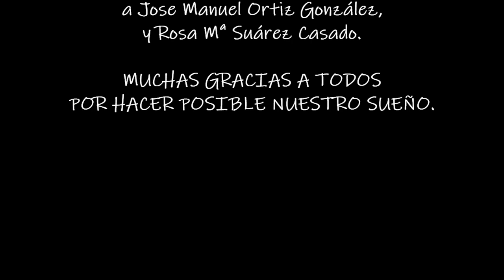PROYECTO "HUERTOVAL" RETOTECH FUNDACIÓN ENDESA. CEIP CRUZ VALERO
Participación del alumnado de 6º curso de Ed. Primaria en el Festival de Retotech de la Fundación Endesa. PREMIO REDES.
Proyecto Final: "HUERTOVAL". CEIP CRUZ VALERO